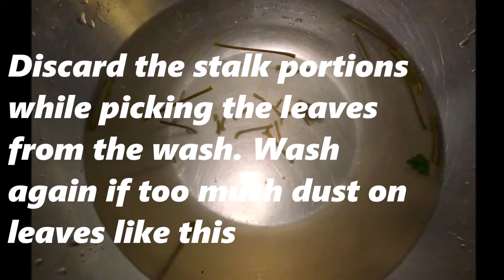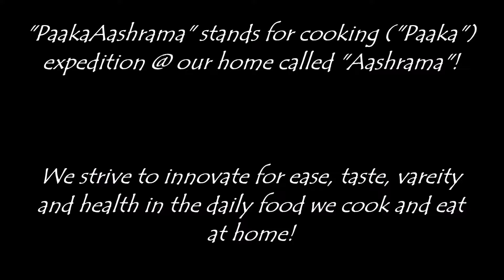PaakaAashrama Recipe # 0286 - White Hibiscus Plant Leaves Thambuli - ಬಿಳಿ ದಾಸವಾಳದ ಎಲೆಯ ತ೦ಬುಳಿ